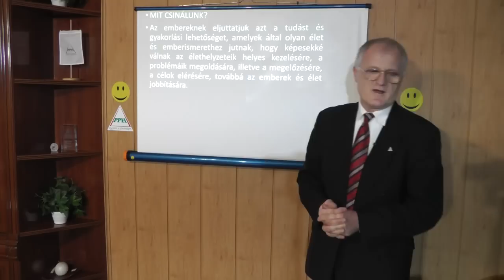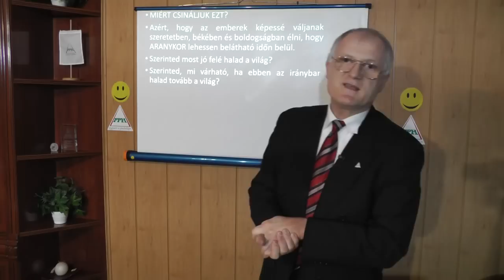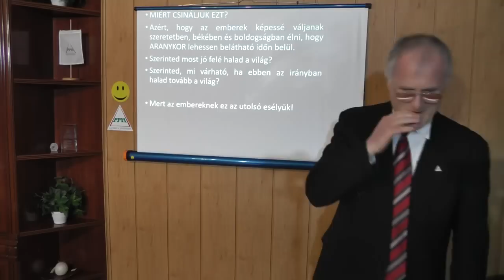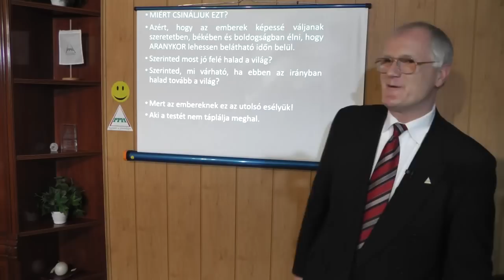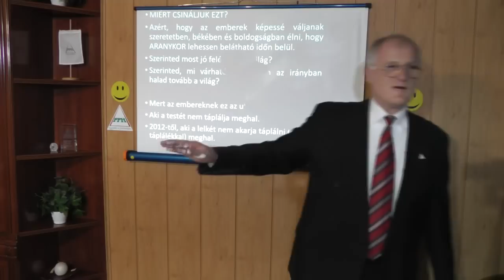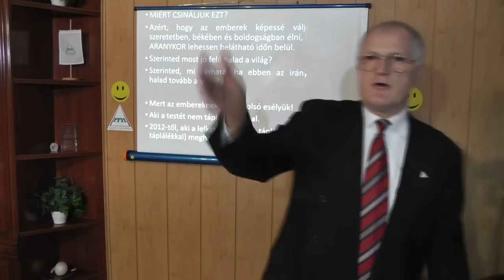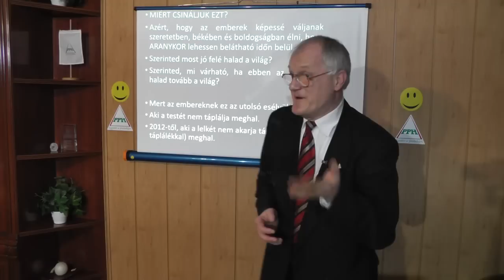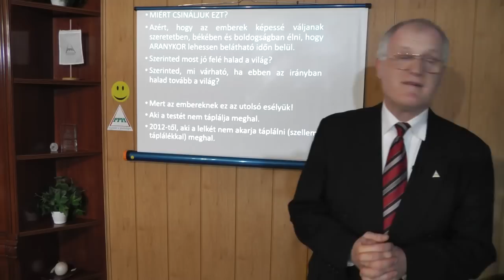2018 12 11 - Mit jelenthet az, hogy Aranykor - Szedlacsik Miklós ember és életjobbító mester-coach